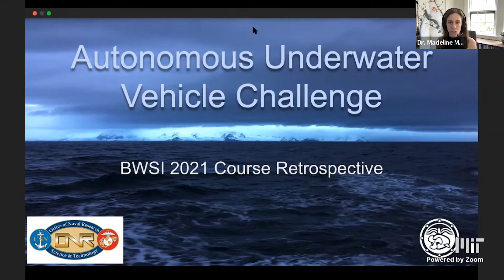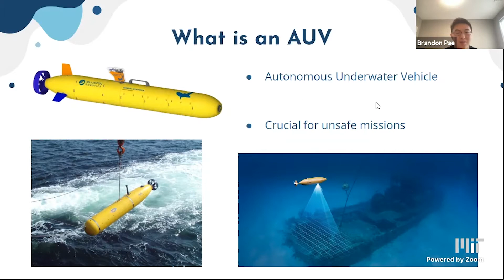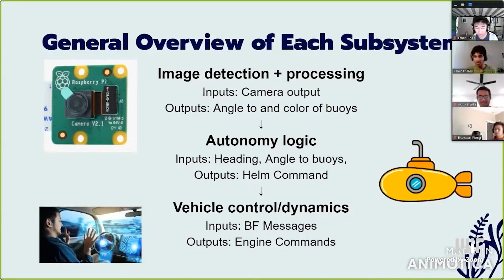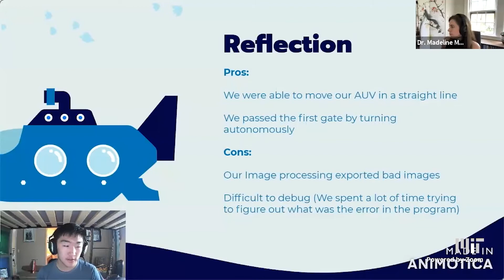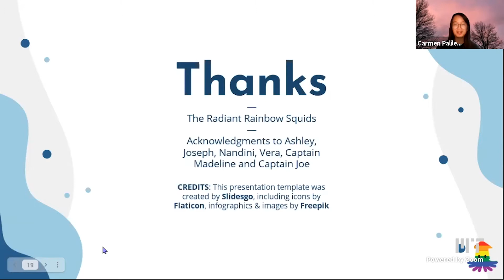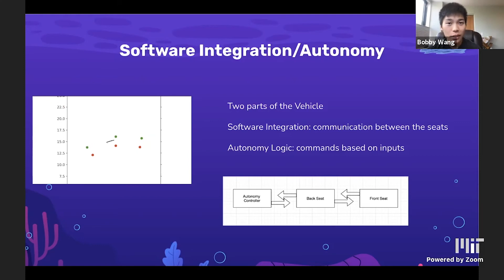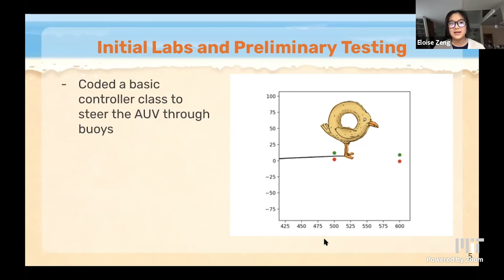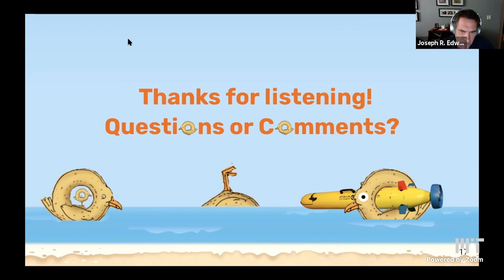Autonomous Underwater Vehicle Challenge 2021 Final Presentations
Our Students learned the challenges faced by real-word ocean
engineers in designing, building and programming autonomous underwater
vehicles (AUVs).
The culmination of the course will be an exciting test of true autonomy – the student
-programmed AUVs will autonomously navigate an underwater obstacle course.  Watch the results and the deep dive on what they learned!

00:00:00 Intro by Dr. Madeline Miller (listen very carefully)
00:01:29 Course Overview
00:09:28 Team print(“oops”)
00:16:40 Q&A
00:18:51 Team West Coast Best Coast
00:28:22 Q&A
00:30:07 Team Radiant Rainbow Squids
00:38:45 Q&A
00:40:51 Team Sinkers
00:51:49 Q&A
00:54:43 Team Baygulls
01:05:10 Q&A
01:05:26 Wrap up